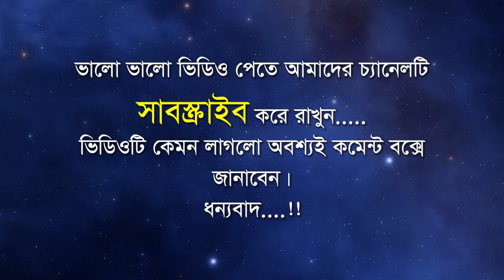রমজানের শ্রেষ্ঠ দোয়া বিশ্ব বিখ্যাত ক্বারী আব্দুর রহমান আল ওসী। কদরের নামাজের দু’আ। শ্রেষ্ঠ দু’আ Dua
বিশ্ব বিখ্যাত ক্বারীর কন্ঠে রমজানের শ্রেষ্ঠ দোয়া  অসাধারণ দু’আ। Heart Soothing by Abdur Rahman Al Ossi,  অত্যন্ত দরদী কন্ঠে শ্রেষ্ঠ দু’আ মনোমুগ্ধকর দোয়া আবৃতি । কিয়ামুল লাইলের দু’আ । অত্যন্ত মায়া ভরা কন্ঠে কদরের নামাজের দোয়া  Ι কিয়ামুল লাইল কদরের নামাজের দোয়া। Heart Soothing Recited by Abdur Rahman Al Ossi.

 অসাধারণ দু’আ  শুনলে সত্যি এক  অসাধারন স্বর্গীয়  অনুভুতি আপনার  মনে প্রানে মিশে যাবে। প্রতিদিন রাতে  এই ভিডিও টি মন দিয়ে শুনুন এবং খুব সহজে দু’আ টি শিখেনিন ।

১. অন্তর শীতল করা কণ্ঠে সকালের অসাধারণ একটি দুআ  دعاء الصباح Morning Dua recited by Al Arabi
৮. এক স্বর্গীও কন্ঠে আয়াতুল কুরসি তিলাওয়াত |  Ayat Al Qursi by Omar Hisham al Arabi | آية الكرسي‎‎